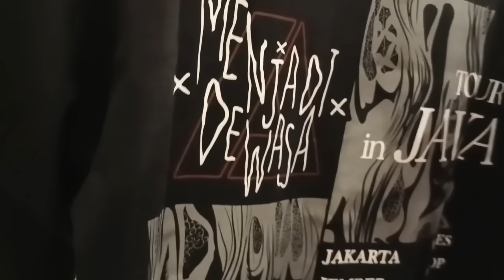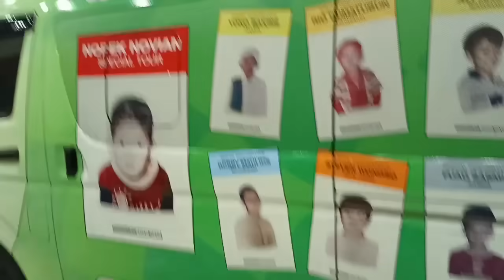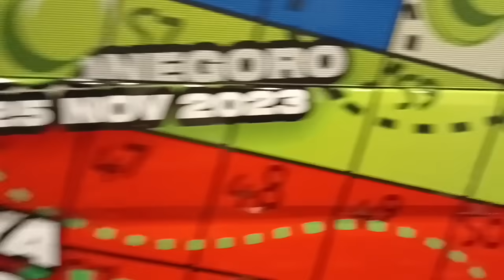DAR DER DHOOR.DE LAWANG DJOENJING || MAS BAGAS TOP GLOBAL,